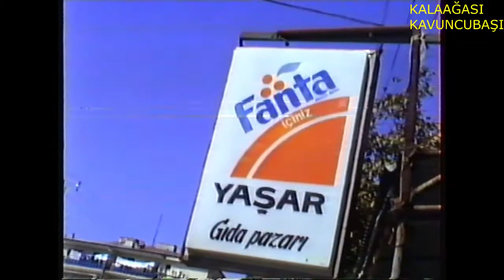BESNİ ESNAF SOHBETLERİ 72